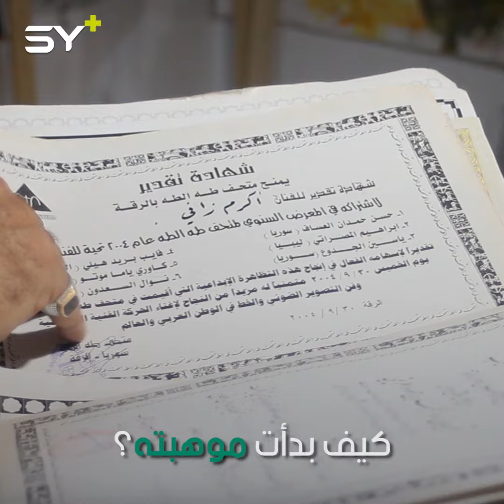أكرم زافي.. فنان تشكيلي وصلت أعماله إلى العالمية.. تجسد لوحاته واقع السوريين والحرب